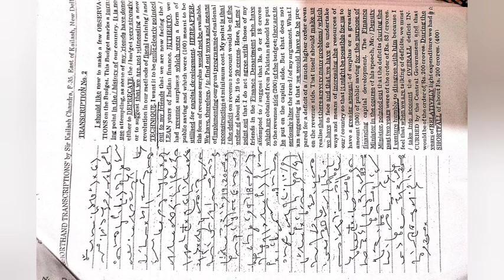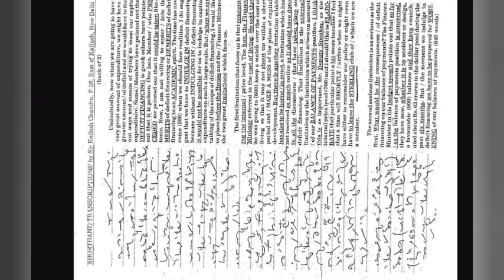115wpm dictation|| Ex - 2|| Kailash Chandra Volume -1 dictation|| general dictation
120wpm dictation#
KC dictation#